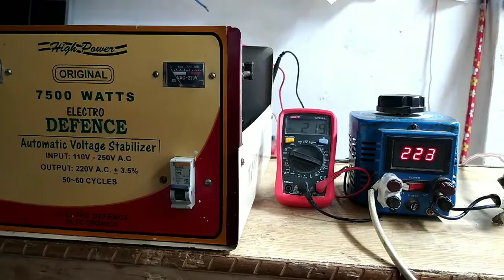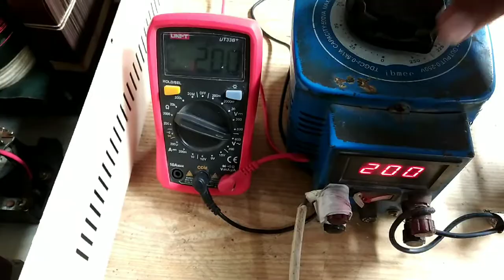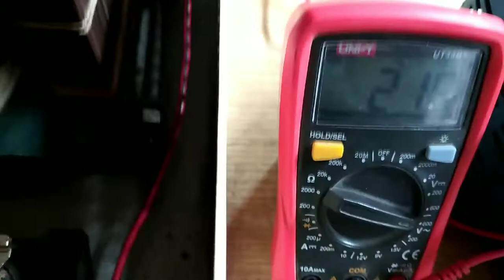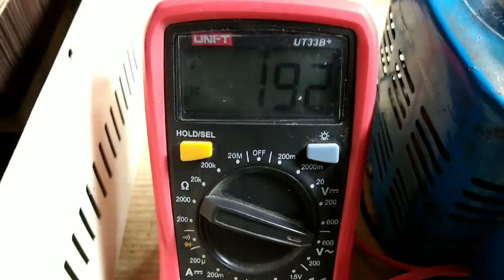How To Test Steplizer || 100volt to 220volt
How To test steplizer || Transformer testing 100volt to 220volt